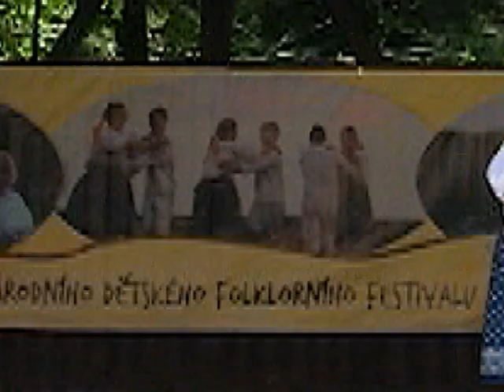XXI. ročník MDFF "Jackové dětem"